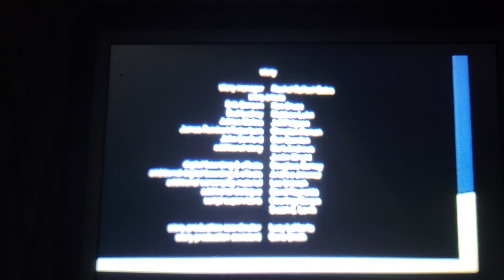October 9, 2022(1)